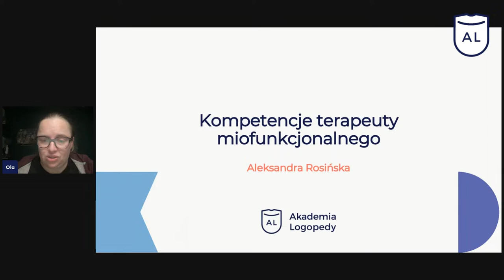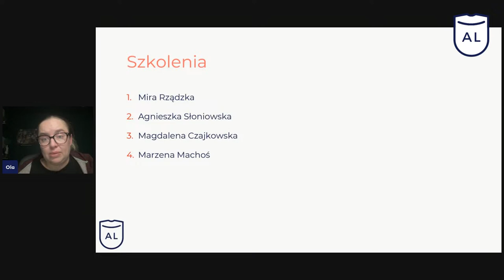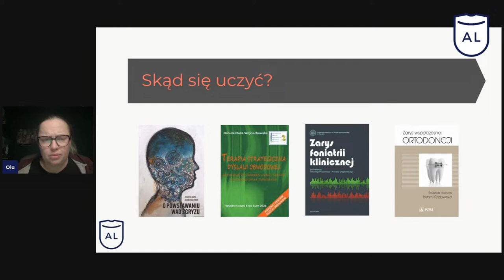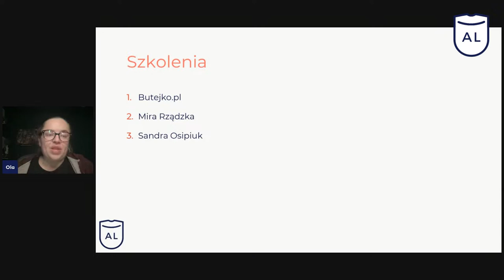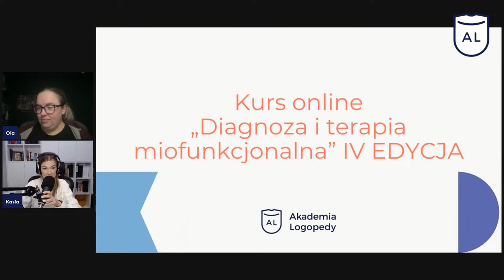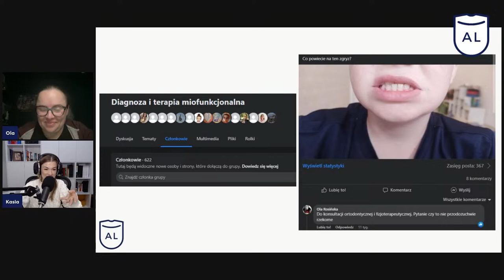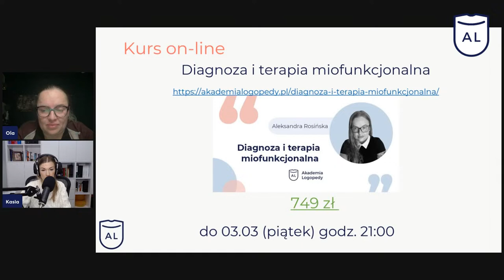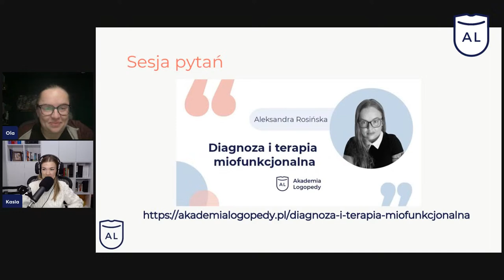Kompetencje terapeuty miofunkcjonalnego